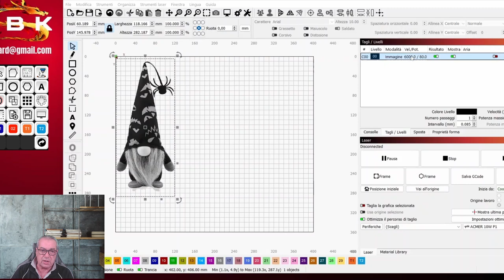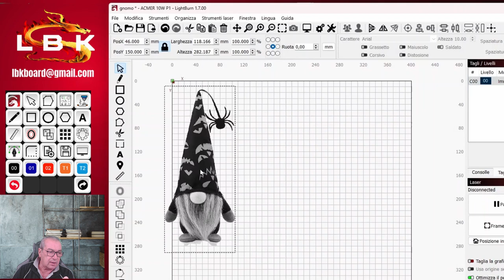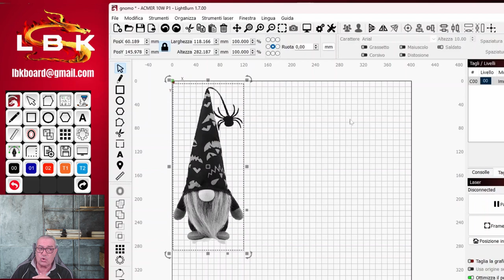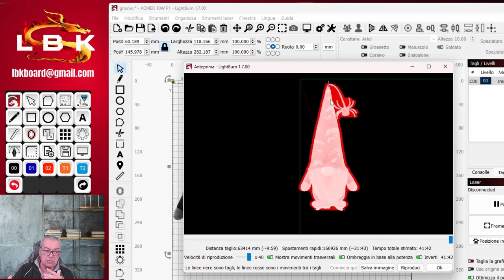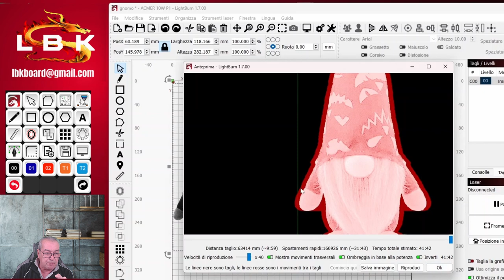INCISIONE INTERROTTA CON LIGHTBURN? UNA POSSIBILE CAUSA ...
In questo video andiamo ad esaminare quella che potrebbe essere una delle cause di una incisione con Lightburn interrotta dal laser, inaspettatamente e senza apparenti motivi.
Come scoprirla e come rimediare.